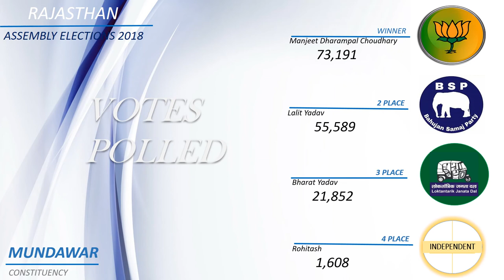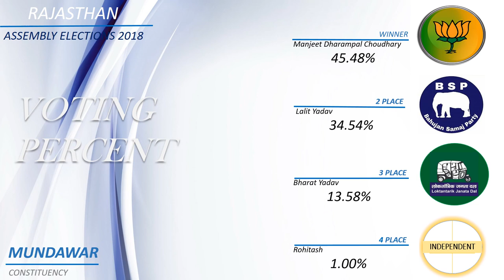MUNDAWAR Assembly Constituency